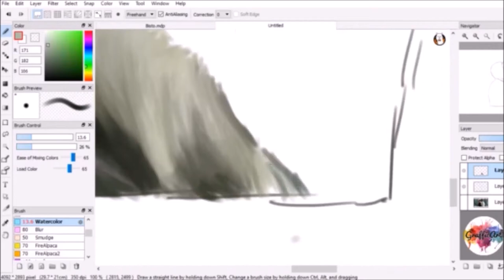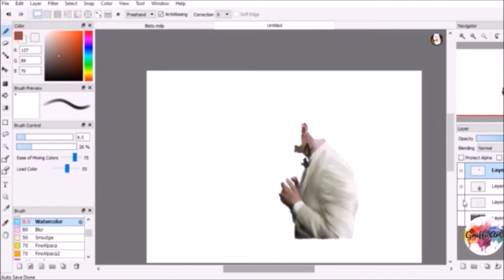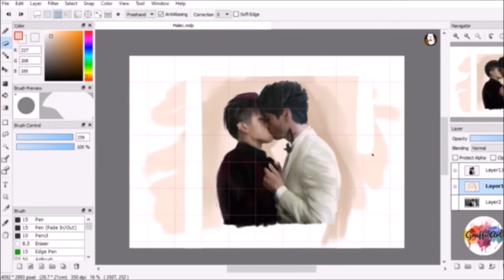Drawing... Malec (Shadowhunters)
Shadowhunters most favourite couple: Malec (Magnus Bane and Alec Lightwood)

Software: FireAlpaca

Songs:
Ruelle - War of Hearts